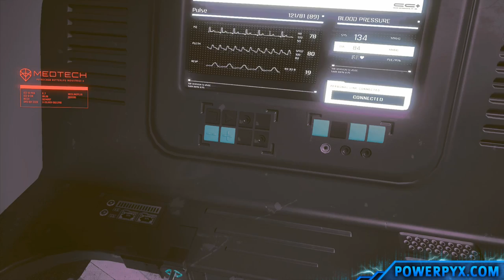Cyberpunk 2077 - The Devil Ending Guide (Help Takemura avenge the death of Saburo)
Cyberpunk 2077 The Devil Ending Guide (The Devil Trophy & Achievement) - Help Takemura avenge the death of Saburo Arasaka (Where is My Mind? Epilogue Epilogue):

1. During Main Mission “Search and Destroy” you have to save Takemura to get this trophy. It’s the mission after “Play It Safe” and just before the final story mission. This is very easy to miss because there is no objective for it and no indication that Takemura can be saved at all. You will go into a building, knock on the door 4 times, talk to Takemura and Hanako. After that police storms the building and you get separated from Takemura. Some enemies will now spawn in the building. Instead of following the objective out of the building, you’ll have to turn left at the first possible point and crouch under some rubble, then head upstairs to find Takemura holed up in a room with enemies. Defeat the enemies and escort Takemura out of the building. In the cutscene when leaping out of the building’s exit door Takemura has to show up. Then you have done everything right and can get the trophy. While you can still get ‘The Devil’ Ending if you left Takemura behind to die, it only unlocks this trophy / achievement specifically if he is alive. Goro Takemura will then show up during Epilogue. If Takemura wasn’t saved then Hellman can show up in the Epilogue instead.

2. During “Nocturne Op55N1” (Final Story Mission), Mysty will walk you to a balcony. On the balcony you will talk to Johnny Silverhand. Pick the following dialogues: “Think trusting Arasaka’s risky but worth it” -- “Take Omega Blockers”.
This will lead to the Ending Missions “Last Caress” -- “Totalimmortal” -- “Where is My Mind?”.

3. During “Where is My Mind?” you have 2 sub-endings. You will be in a space station after doctors do a procedure on you. Just go through the daily routine until Hellman comes into your room. He offers you a contract and there are two choices that decide the ending: “[Sign Contract] I want to live” -- “[Refuse to Sign] I’m going back to Earth”. If you sign, you agree to have your mind virtually archived. If you don’t sign, you will get to leave the space station and return to earth but will die within a few months from your head injuries. (The trophy ‘The Devil’ refers to the Rubik’s Cube you break open in a cutscene and it contains the picture of a screaming devil inside). The Devil trophy / achievement requires Takemura to be alive and it will unlock at the end of “Totalimmortal”, after you talked to Yorinobu and entered the elevator.

TIMELINE THE DEVIL ENDING:

Step 1 (How to Save Takemura) - 0:00
Step 2 (Balcony Dialogue) - 3:31
Step 3 (Trophy Unlock) - 6:04
Ending - 11:48